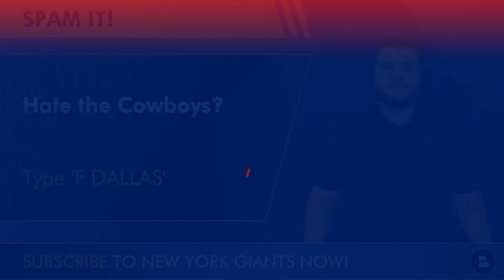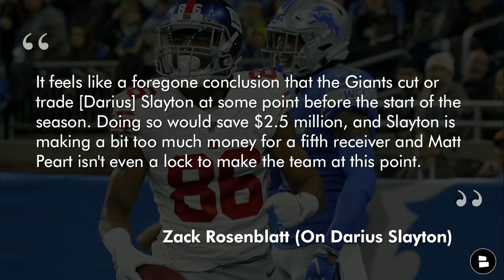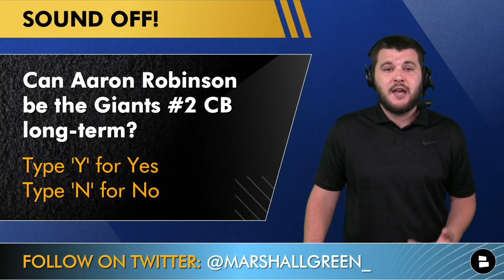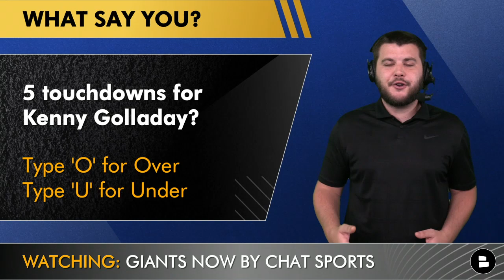MAJOR Giants Rumors: Cut Darius Slayton? Sign Landon Collins + Breakout Candidates Ft Kadarius Toney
Giants rumors in today’s show are spicy as the Giants start rookie minicamps and inch closer to the 2022 NFL Season. Today’s Giants rumors circle around the Giants cutting Darius Slayton to save $2.5 million in cap space, signing Landon Collins in NFL Free agency and 3 Giants breakout candidates featuring Kadarius Toney, Kenny Golladay and Aaron Robinson. NY Giants Now host Marshall Green shares his takes on the latest New York Giants news and NY Giants rumors!

Giants Rumors Today:
- Cut Darius Slayton?
- Sign Landon Collins?

Giants Breakout Candidates:
- Kenny Golladay
- Aaron Robinson
- Kadarius Toney

Giants fans answer the following questions:
- Hate the Cowboys? Type ‘F DALLAS’
- Should the Giants cut Darius Slayton? Type C for Cut | Type K for Keep
- Should the Giants sign Landon Collins? Type 21 for Sign | Type P for Pass
- Can Aaron Robinson be the Giants #2 CB long-term? Type Y for Yes | Type N for No
- 5 touchdowns for Kenny Golladay? Type O for Over | Type U for Under
- Who will be the Giants biggest breakout player?

Sub to Giants Now if you want free daily videos on the latest NY Giants news and NY Giants rumors!

We have a website LOADED with Giants rumors!

You can now watch Giants Now videos on Rumble!

Give Marshall a follow on Twitter for a follow back!